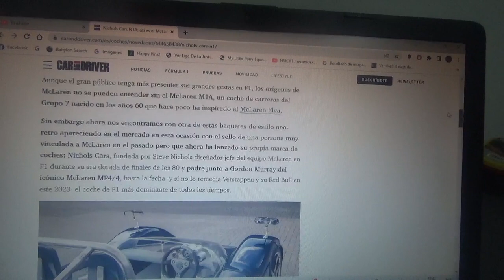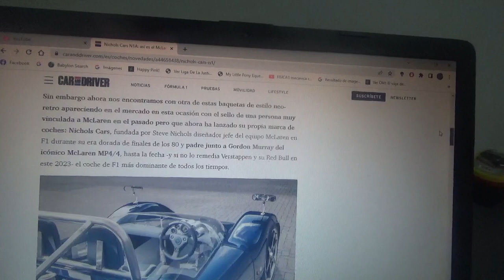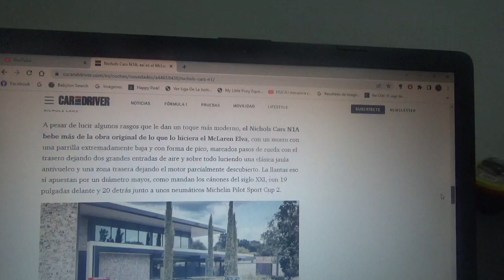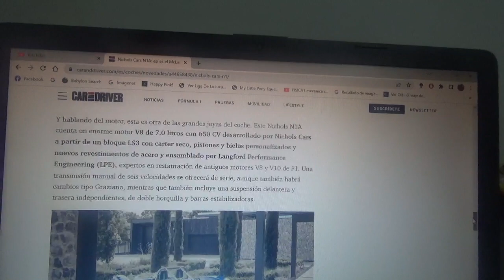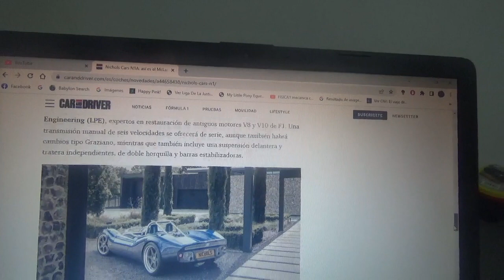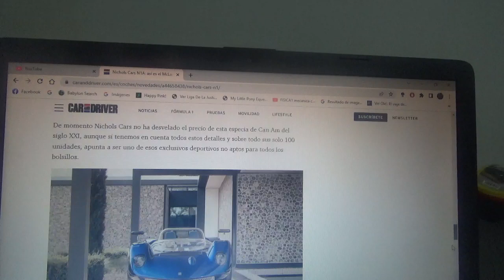Nichols Cars N1A información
De este mismo supercoche solo existirán 100 ejemplares y está creado por el antiguo jefe de diseño del equipo Mclaren de Fórmula 1 Steve Nichols y está inspirado en el M1A con el que la marca automotriz británica compitió en la antigua categoría Can Am en el ex Grupo 7